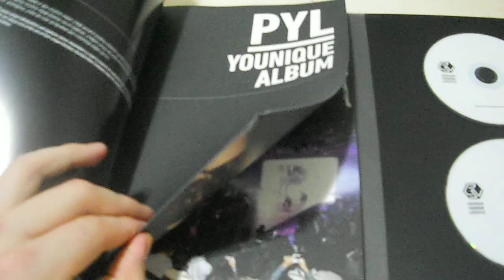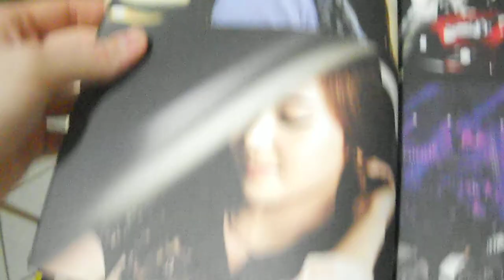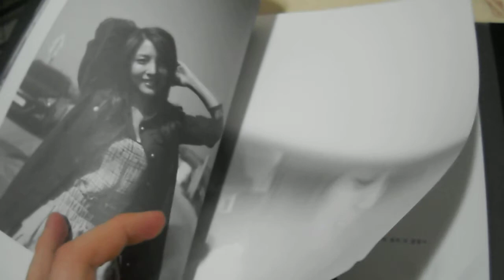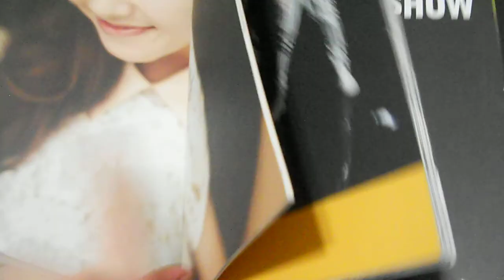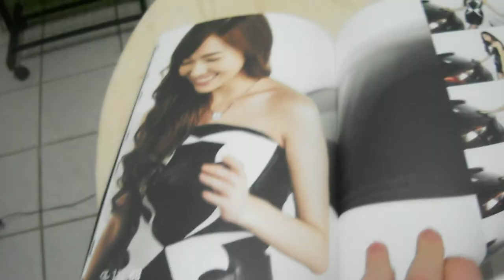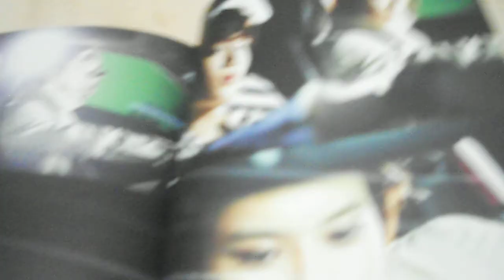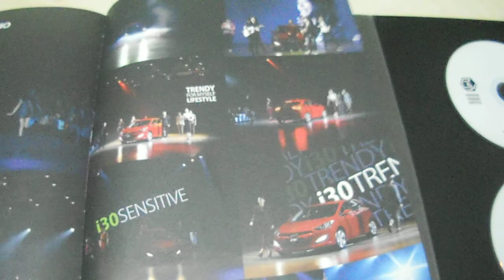PYL Younique Album Vol. 1 SM & Hyundai - CD+DVD Review [BR]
SURTANDO MASTERMENTE com essa perfeição em forma de cd+dvd e photobook, para aqueles que gostam de qualidade em foto , é um prato cheio , musicas boas tambem e a rainha do universo , dona do mundo fascinando no PYL , pra quem não gosta , foda-se ù.ú

Tracklist:

CD

01.  Looking (BoA solo)
02.  Maxstep (Hyoyeon , Eunhyuk , Henry , Luhan , Taemin , Kai)
03.  My Lifestyle (Jessica solo)

DVD

01. MV
02. Concert Film
03. Making Film
04. Screen Saver